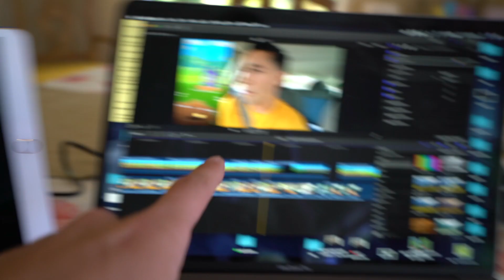BUYING THE MOST EXPENSIVE GIFTS… WHAT HAPPENS? (Clash of Clans)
There’s GIFTS in Clash of Clans? What happens when you open them… Clash of Clans farming at its finest! Today in Clash of Clans we rake in some BIG BOY LOOT to continue maxing out our base! I did say I wouldn’t do this but AY, SHIZ HAPPENS.